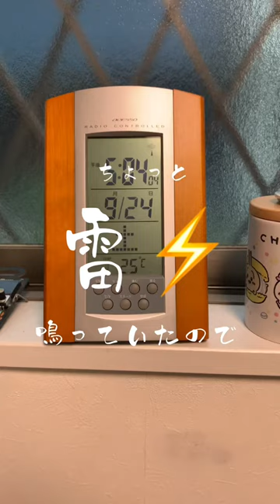雨と雷、気をつけてください！